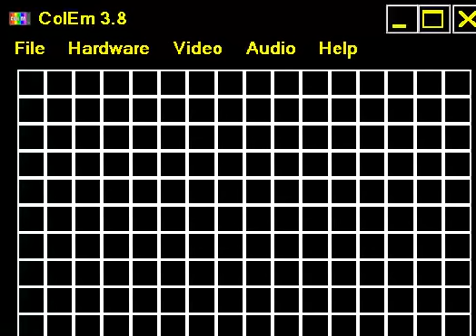COLECO COLECOVISION Pac Man OTHER Collection PACMAN demo 2006 Opcode PD bin zip